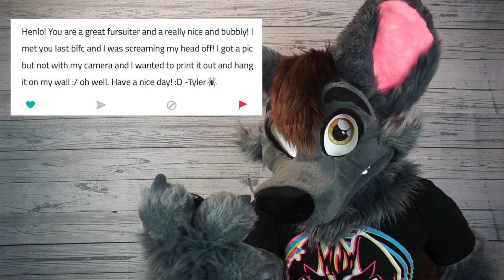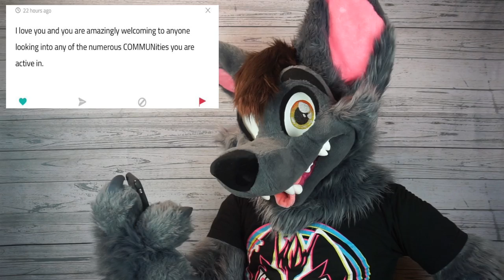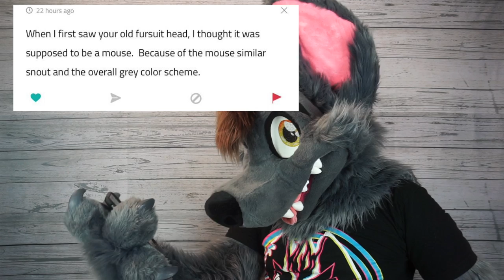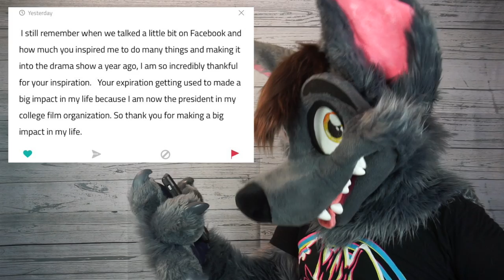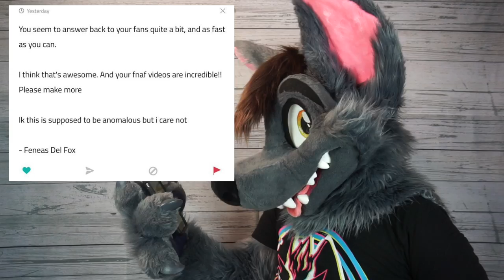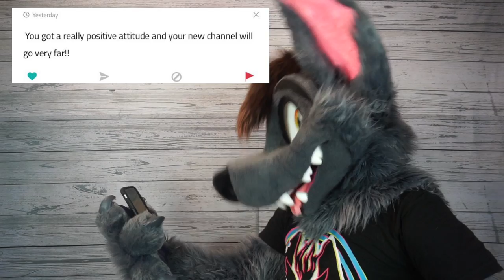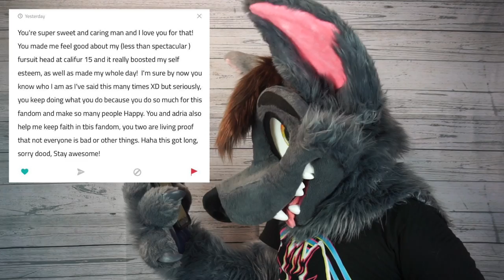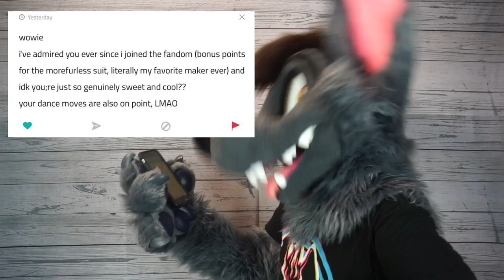Answering Your Anonymous Messages!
My first video in my new fursuit! Today I'll be reading and responding to your anonymous messages! Want to send me an anonymous message? Ask me on my Sarahah page!